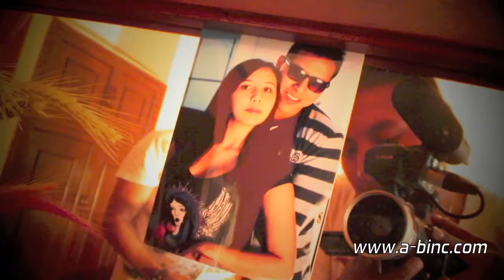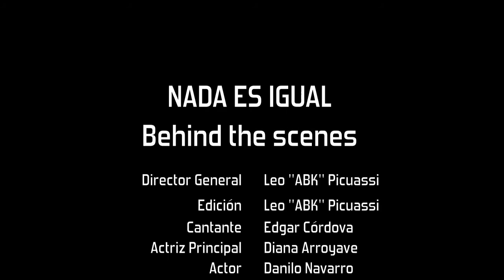Nada es Igual Behind the Scenes - E.C. "Grande Liga Records"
A-B INC bajo la dirección de ABK presenta el Behid the Scenes de una gran producción musical de Grande Liga Records "Nada es Igual" con el Productor y Cantautor Ecuatoriano residente en Holanda "E.C."
Esta iniciativa nace con el fin de unir grandes talentos en los diferentes continentes demostrando una vez más que los límites quedan atrás cuando se trata de representar al país como se debe.
Un toque gracioso con un gran elenco y el personal que siempre demuestra su gran labor como lo es el Staff de A-B INC Ecuador.
Las tomas fueron realizadas en su totalidad en Aly Micuy Hacienda en la ciudad de Otavalo-Ecuador.